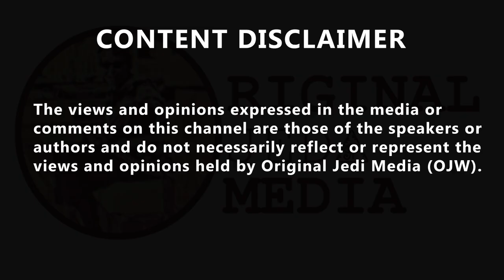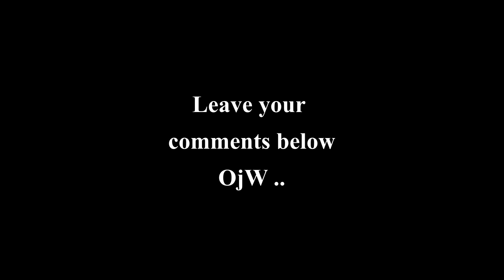Green energy tycoon: We've lacked a coherent energy policy probably for 20 years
Green energy tycoon: We've lacked a coherent energy policy probably for 20 years. The UK has lacked a coherent energy policy "probably for 20 years", Ecotricity founder and Forest Green Rovers Chairman Dale Vince has told the show. Mr Vince told Tom Swarbrick he thinks "we've lacked a coherent energy policy probably for 20 years" and that "we're paying the price for that now". He also said that he thinks "the problem goes back to privatisation in the 90s", before stating that "energy is critical to our nation, to our homes and our businesses". Elaborating on his viewpoint, he added: "Our whole economy depends on energy and we privatised it. "We stuck it in the hands of private companies and look what they've done with it."